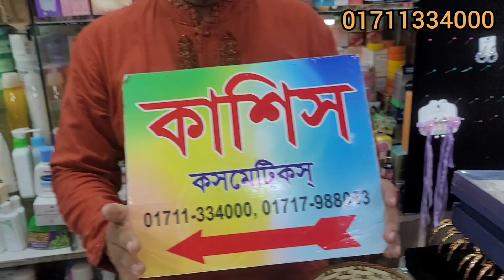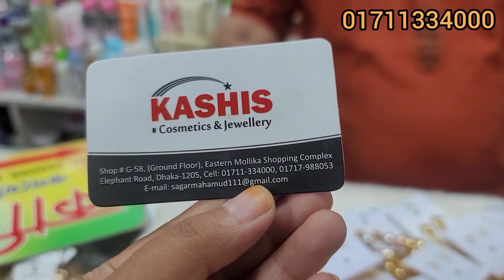এই ঈদ হোক সুখময়, কানের দুল কিনুন সবচেয়ে কম দামে